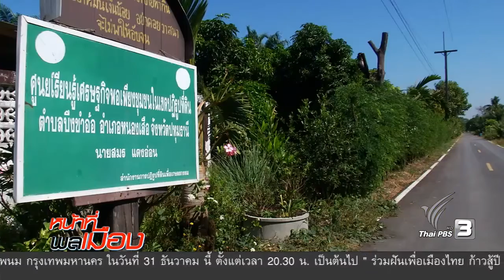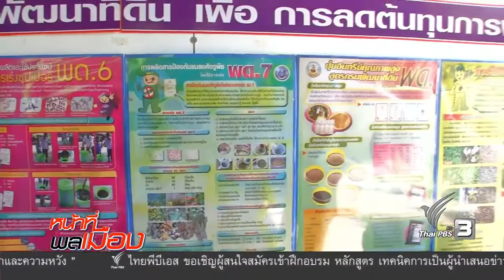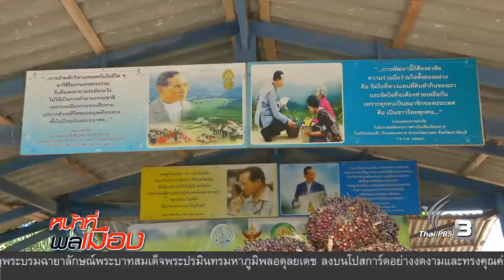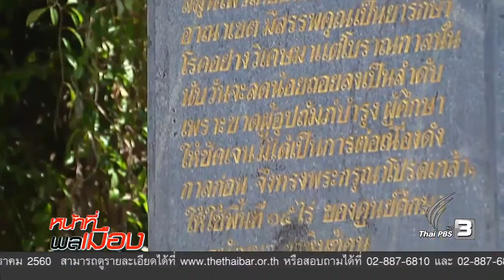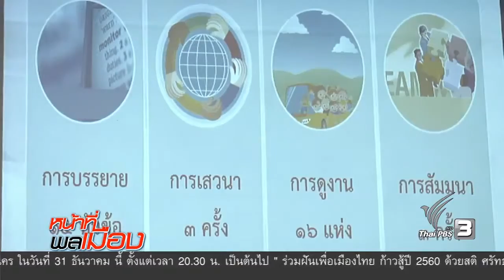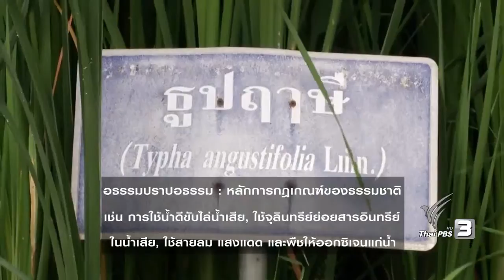หน้าที่พลเมือง 27-12-59 : กิจกรรมเพื่อ...พ่อ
หน้าที่พลเมือง 27-12-59 : กิจกรรมเพื่อพ่อ
SCOOP : กิจกรรมถวายพระราชกุศล
SCOOP : สมร แตงอ่อน หมอดินอาสา
SCOOP : เครือข่ายสืบสานศาสตร์พระราชา